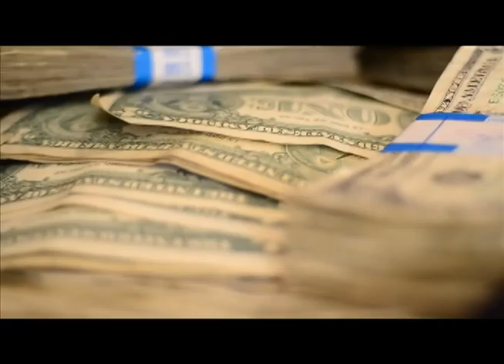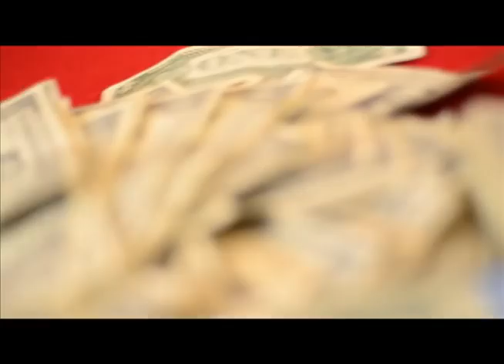"COUNT MY MONEY" FLY REL (OFFICIAL VIDEO)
count my money by fly rel follow @flyrel